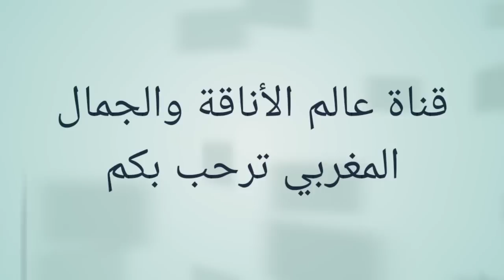جلابة باللون الأسود أروع الموديلات الراقية لسنة jellaba noir 2020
جلابة سوداء مطروزة
جلابة سوداء بالراندة
جلابة سوداء 2020
جلابة سوداء بالطرز
جلابة سوداء بالالوان
جلابة سوداء بالبرشمان
جلابة سوداء بالرندة
جلابة سوداء بالعقيق
جلابة سوداء 2020
djellaba noir femme
djellaba noir 2020
djellaba noir avec dentelle
djellaba noir randa
djellaba noir matroza
djellaba noir haute couture
djellaba en noir
djellaba noire
djellaba noire femme
djellaba noire simple
djellaba noir femme simple
djellaba sousdi noir femme
djellaba noir marocaine
djellaba mlifa noir
djellaba mlifa noir femme
djellaba mobra noir
model djellaba noir
djellaba marocaine femme noir
djellaba
djellaba noir satiné
djellaba noir soirée
jellaba sousdi noir femme
djellaba sousdi noir
style djellaba noir

djellaba 2020
djellaba 2020 hiver
djellaba hiver 2020
jellaba mlifa 2020
djellaba femme 2020
jellaba randa 2020
model djellaba 2020
model djellaba hiver 2020